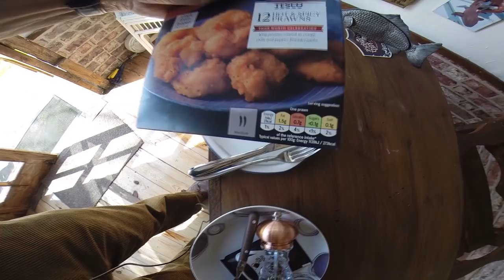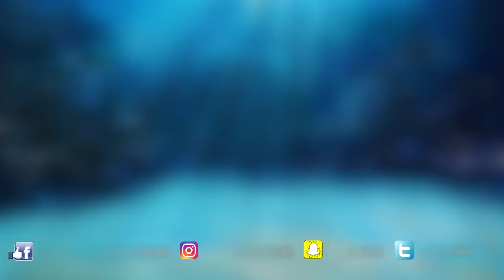Lockdown Fever - It just keeps Going!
Lockdown Fever - It just keeps going!! The Lockdown Fever continues but that doesn't stop Graeme from piling through his non-stop list of jobs. In this episode he preps for planting out as he wants to ensure some vegetables for the coming Summer and Autumn...Then he goes into full survival mode as he has another cookup using the G-stove in the Tackle Shack and finally  ...wait for this..gets all concerned about what type of pollutants are making his garage door dirty? Sounds like he is getting another case of Tackle Shack fever...or has he really come up with something to set you all thinking...Watch the film to find out..